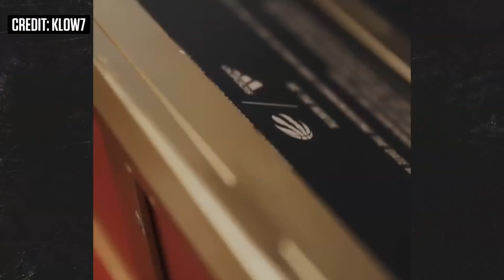Kyle Lowry in NHL 20? | For The Culture - NBA Chatroom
In this week's edition of "For the Culture", Faizal and Donnovan choose their favourite basketball moments from off the court, including a Kyle Lowry appearance in NHL 20, Snoop Dogg calling a game, and some limited edition Raptors kicks.